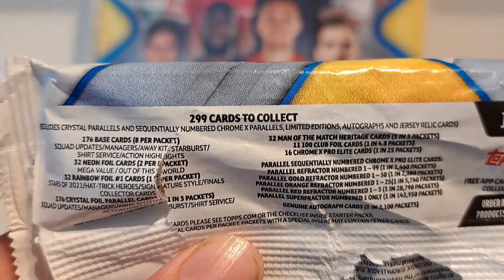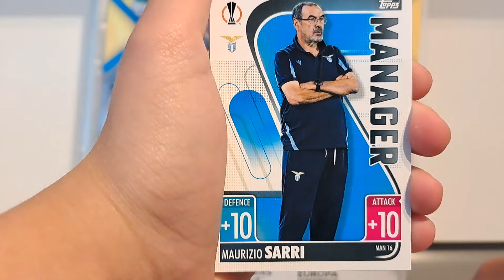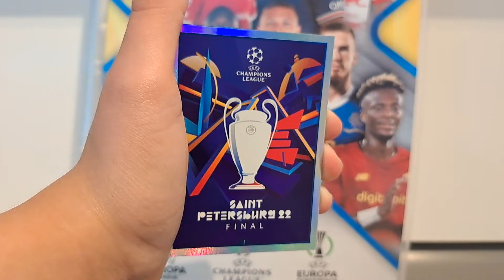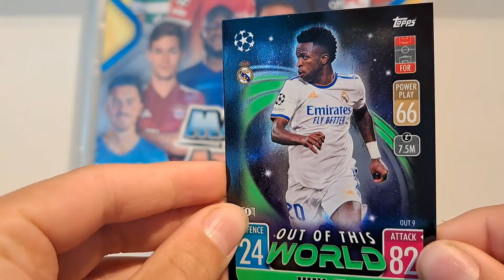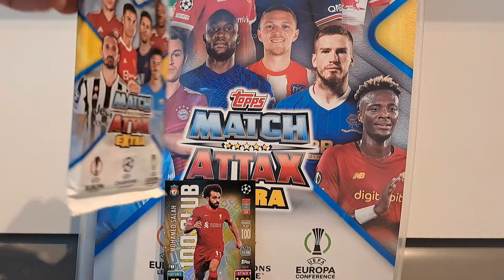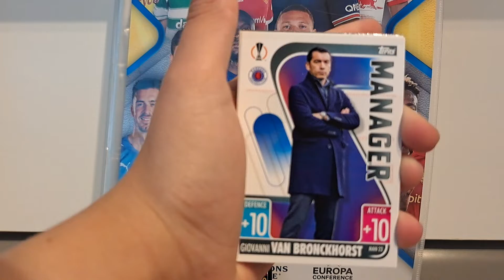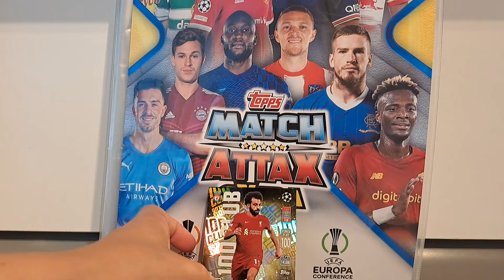SALAH 100 CLUB!! 3 Packs of Match Attax Extra 2022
In this awesome YouTube video from TCG Time, I open up one of 3 awesome packs from the brand new Match Attax Extra collection.

So, what are you waiting for, jump into the video and find out which limited edition we will find and what we will be able to unpack from our 30 cards, possibly a 100 club?